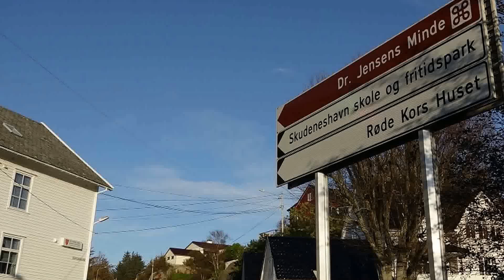Skudeneshavn skole og fritidspark EKTE LEIK 3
Del 4 - EKTE LEIK -  Skolefritidsparken ved Skudeneshavn skole ble innviet 10. juni 1999. Parken har flere arenaer som hver for seg har helt forskjellige kvaliteter og egenskaper. Den er et samarbide mellom A Flemmen , Karmoy kommune og skolen. Parken har 0